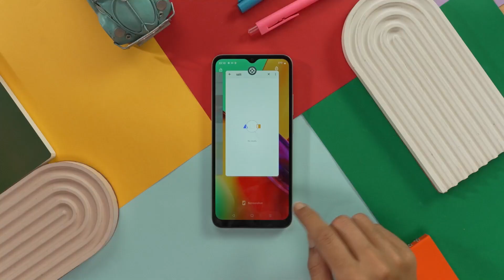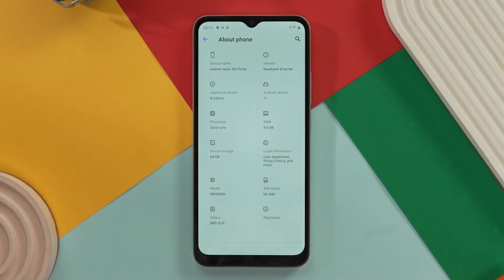Realme narzo 50i prime full specifications Amazon 2023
Redmi 12C FASTEST SmartPhone
Smartphone under 10k | Smartphone 2023
Gazzet insider
BRAND: realme
realme 5g phones under 10k,
realme mobile under 10000 with amoled display,
realme phones under 10000 best camera,
realme phone under 10000 best,
best realme phone under 10k 2023,
realme phone under 10000 for gaming,
redmi mobile under 10000 gaming,
best realme phone under 10000 gaming,
realme phone under 10000 5g,
realme phone under 10k,
realme under 10000 in 2023,
realme phones under 10000 in 2023,
realme latest phone under 10000
BRAND PRODUCT: Realme narzo 50i
Realme narzo 50i price,
Realme narzo 50icamera test,
Realme narzo 50igaming test,
Realme narzo 50icharger,
Realme narzo 50i unboxing,
Realme narzo 50i all features,
Realme narzo 50i amoled display,
Realme narzo 50ifeatures,
Realme narzo 50i tips and tricks,
Realme narzo 50i review after use,
 Realme narzo 50i display,
 Realme narzo 50ifeatures,
 Realme narzo 50i  features and specifications,
  Realme narzo 50i full details
NICHE: Best smartphone 2023
best android phone and price
cheapest and best android phone
best android phone for gaming
best phone
smartphone 2023,
gaming phone,
best phone for gaming 2023
top 5 best gaming phone
best gaming phones 2023
gaming phones
world best gaming phone 2023
best budget gaming phone 2023
best gaming phone in india 2023
best android phone 2023
best smart phone,
Best Budget Smartphone On Amazon 2023
Welcome to   @gazzetinsider  Discover the latest Technology gadgets with Us.